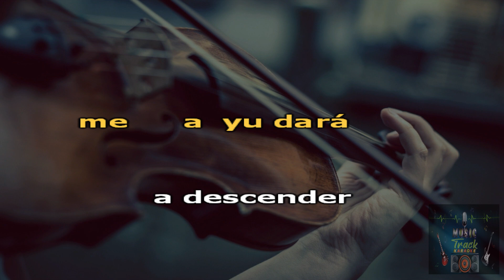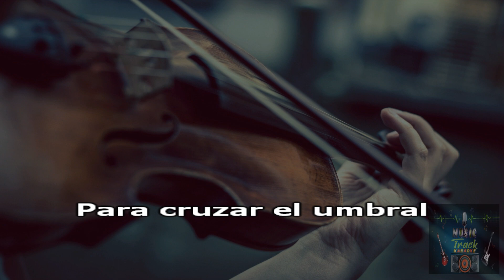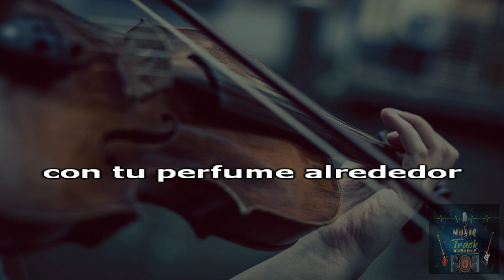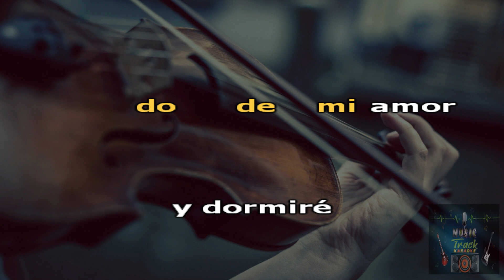Karaoke - Morir al lado de mi amor Artista - Demis Roussos